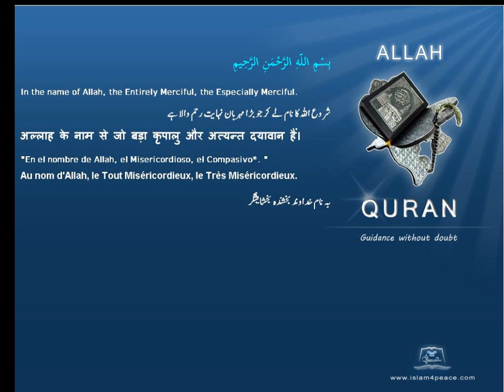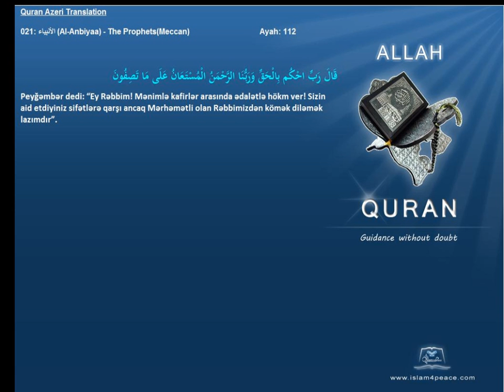Quran Azeri Only 021 الأنبياء Al Anbiyaa The ProphetsMeccanIslam4Peace com